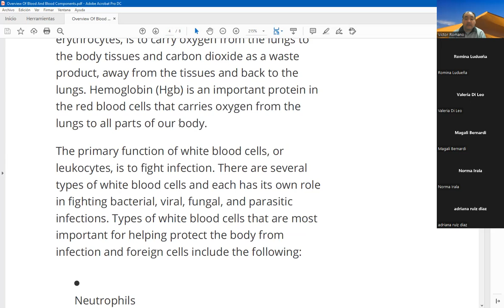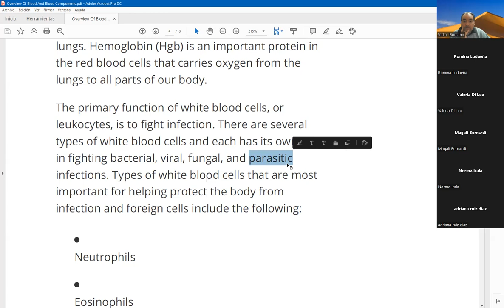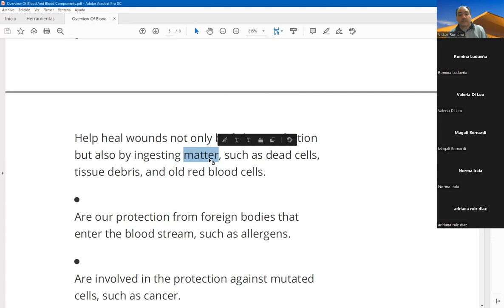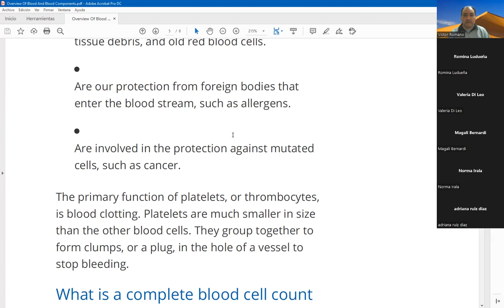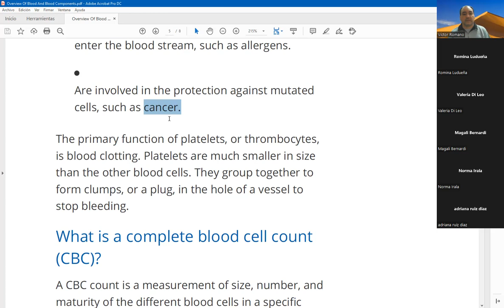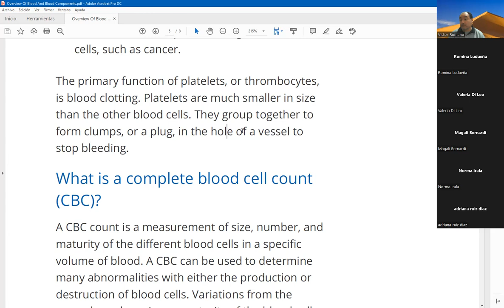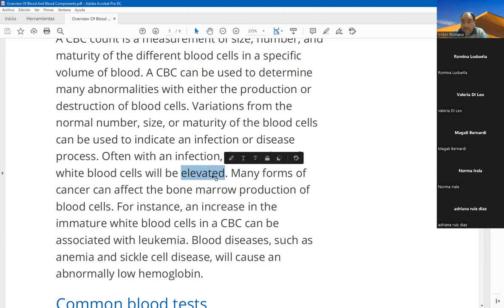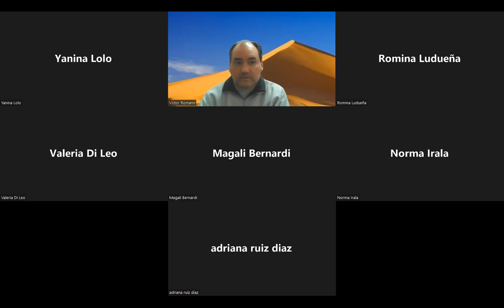Clase de Inglés Técnico de 1er Año 2do Cuatrimestre (TT) de Laboratorio del 24/5/2022 (parte 1 de 2)